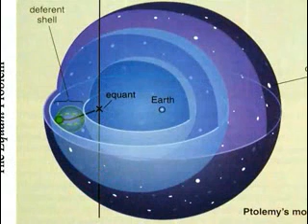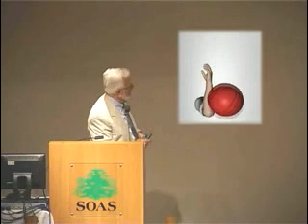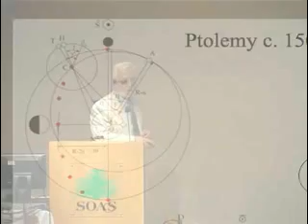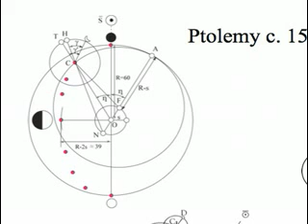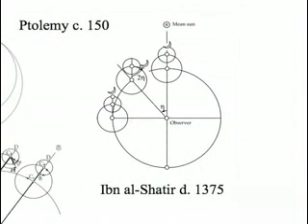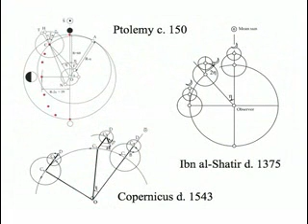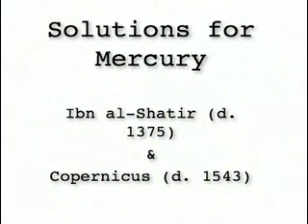George Saliba Lecture at SOAS, London - Part 4/7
Arabic-Islamic Science and the making of the Renaissance.

Date: Tuesday May 29th 2007, 6.30 pm